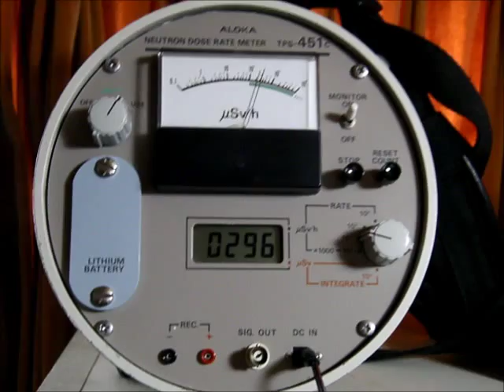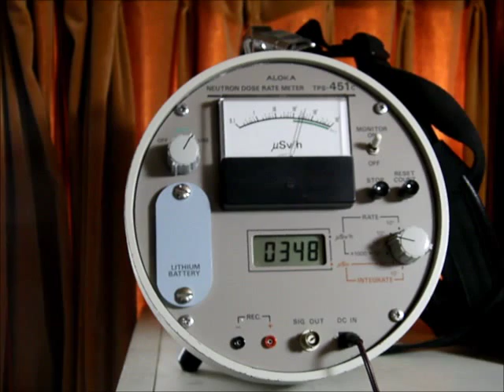Radiation Crime in Japan (12-2) neutron beam measured by Takamitsu Nakanishi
説明I had worked at Okayama university in Japan since 1985. I have been studying High-Tc Superconductors since 1987. I presented ''High Tc Superconductor Model based on Ionic Crystal'' in Japanese at Annual or Autumn Meeting of the Physical Society of Japan in 1994,1995,2001,and 2012. Those Meeting Abstract are published.  The criminals try to steal my Model. They are violently applying radiations to me since December, 1995. They try to kill me under pretense of death from an illness by using radiations and scattering a cold microbe.

The crown of the head,head,eye,ear,tooth,gum,neck,carotid,jugular,throat,heart,chest,abdomen,bladder,the back,spinal cord,kidney,waist,hip,leg,a knee,calf,ankle,hand ,and so on are attacked  by neutron beams like a laser beam.

Now, my carotid and jugular are violently attacked  by neutron beams like a laser beam from underground of my house.

The following are the English titles of my presentations in Japanese  at Annual or Autumn Meeting of the Physical Society of Japan in 1994,1995,2001,and 2012.
(1) Superconductivity model based on lattice vibrations with dynamic change of ionic radius:
Abstracts of the Meeting of the Physical Society of Japan  49th Annual Meeting Part 3,March, 28p-PSA-9, p.329,1994
(2) a Relation between Tc and Debye temperature in High Tc Superconductors:
Abstracts of the Meeting of the Physical Society of Japan  1994 Sectional Meeting Part 3,September,2a-PS-12, p.222
(3) a Relation between Tc and Debye temperature in High Tc Superconductors (II):
Abstracts of the Meeting of the Physical Society of Japan  50th Annual Meeting Part 3,March,28p-PSA-38, p.374,1995
(4)a Relation between Tc and Debye temperature in High Tc Superconductors (III):
Meeting Abstracts of the Physical Society of Japan  Volume 56,Issue 1,Part 3,28pPSB-1, 2001
(5)Copper Oxide High Tc Superconductor Model based on the Ionic Crystal II :
Meeting Abstracts of the Physical Society of Japan  Volume 67,Issue 1,Part 3,25aPS-23, p.597,2012

After I  measured big values of gamma rays in 1996, the criminals have quickly tampered Hitach-ALOKA's radiation equipments. So, their equipments can not detect  gamma rays of  the criminal's use.
Also after I  measured big values of beta rays in 2008,  the criminals have quickly tampered Hitach-ALOKA's GM tube,Geiger-Mueller tube. So, their equipments can not detect beta rays of  the criminal's use.  I think Japanese products can not measure gamma rays and beta rays of the criminal's use.

I consulted a member of the city council of my town about this problem, and then the criminals,Gang Stalking, living around my house intentionally attacked my Neutron beams measuring instrument TPS-451C, by neutron beams.  As the sensor of TPS-451 is small , Neutron beams like a laser beam dosen't hit  the sensor. Usually, we can not  measure such big value.

In Japan,Japanese mafia,public officials,doctors,dentists,big companies,temples,and that believers are doing the crimes by using radiation.

Many products include neutron radiation sources, and attack the target person with neutron beams by the wireless remote control. Japanese car,motorcycle,bicycle,lighting fixture,utility pole and satellite include many neutron radiation sources. So,they are very danger. Many Japanese satellites attack the target person from the sky.

Neutron beam were measured with ALOKA TPS-451C at my house,2723 Kuse Maniwa-shi Okayama-ken Japan. TPS-451C is a Neutron survey meter for neutron beam. Normal value,background, is 0.00μSv/h. It is difficult to measure neutron beam because it moves quickly like a laser beam. So,the measurement value becomes small.

As a little bit of radiation source can attack a person, the criminals,Gang Stalking, set radiation sources of gamma or neutron into mobile phone,portable game machine, portable personal computer,camera, or other portable electronics machines, and have them, and loiter around the target person, and attack him from close range  with gamma rays or neutron beams by the wireless remote control. If you want more information, please click following URL.

crime radiation attack measurement measure measuring instrument detector ruling nation crisis sickness microwave electromagnetic waves mafia syndicate organization gang gangster mobster stalking stalker official national local civil servant public employee doctor dentist nurse hygienist teacher professor temple big company engineering construction industry university Tokyo Kyoto Osaka Okayama electric power NTT JR